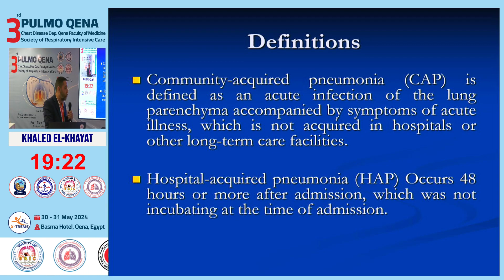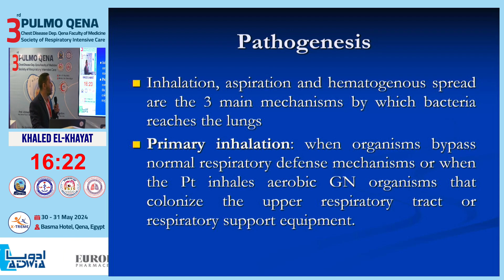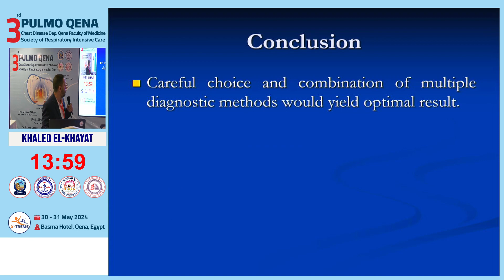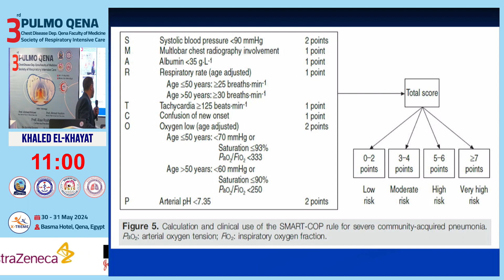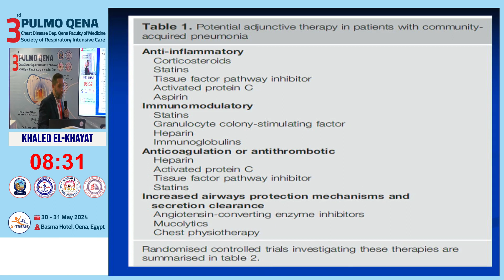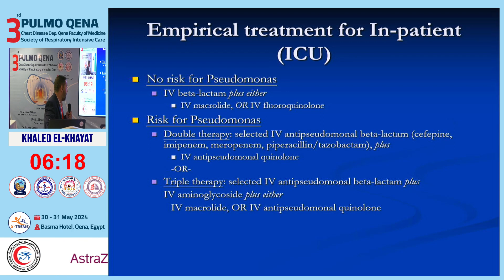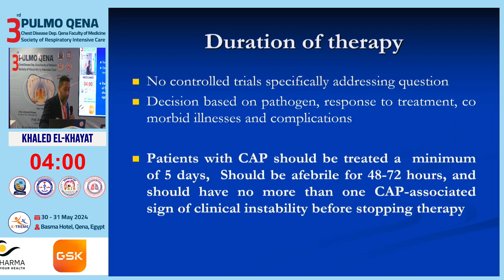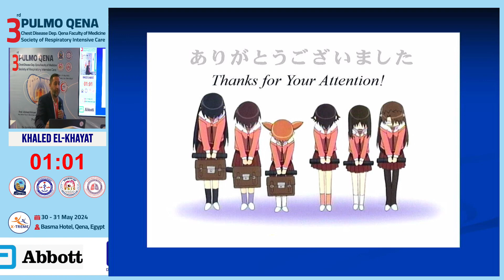Prof. Khaled El-Khayat - Community acquired pneumonia, update